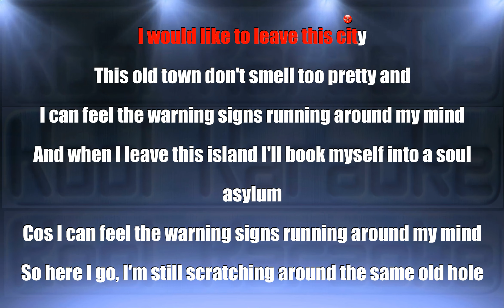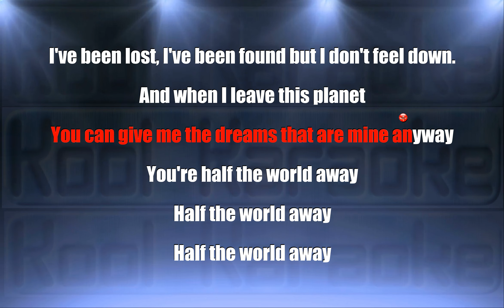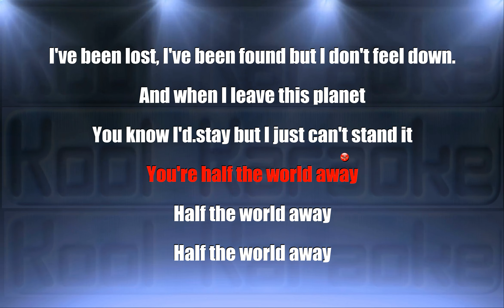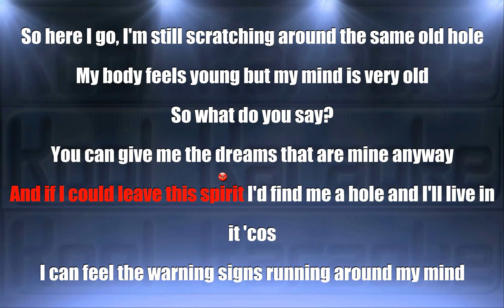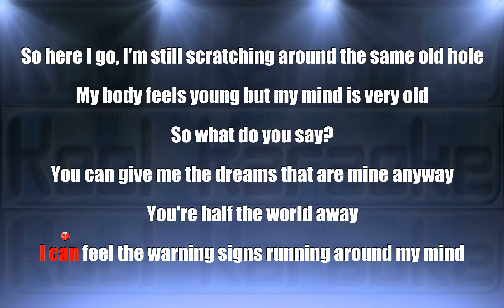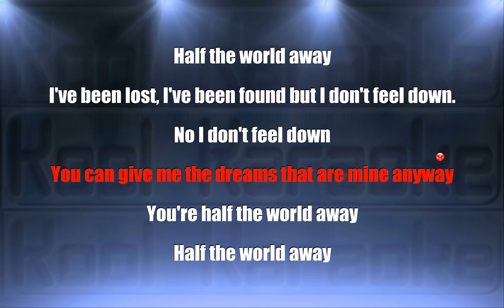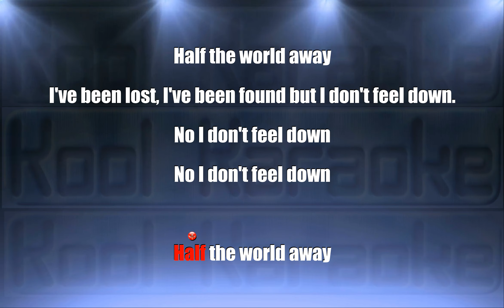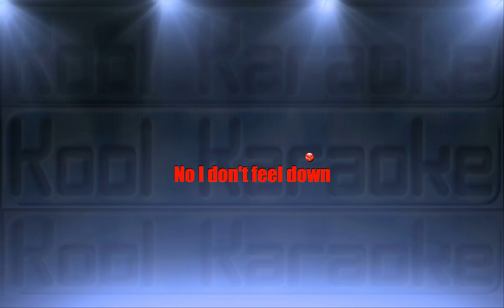Oasis - Half The World Away (Karaoke version) VT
Oasis Half The World Away karaoke with lyrics